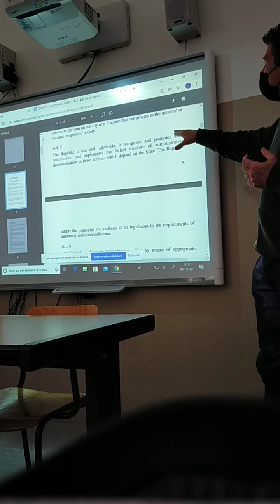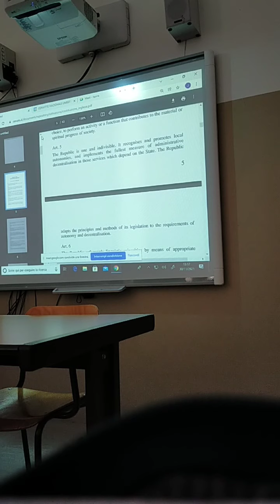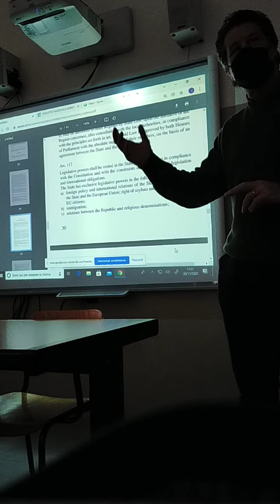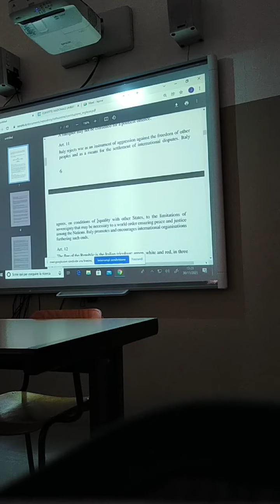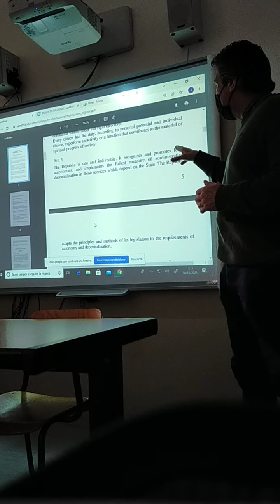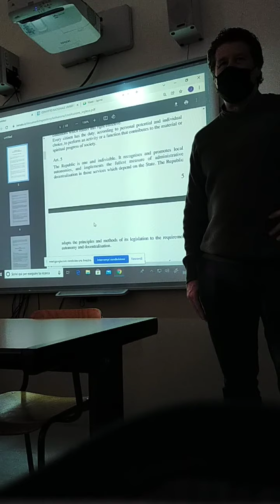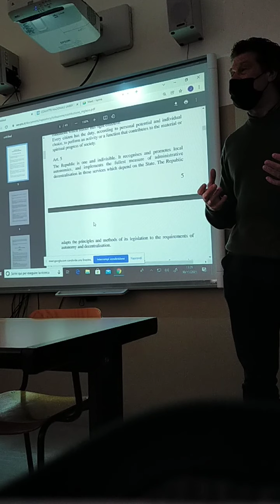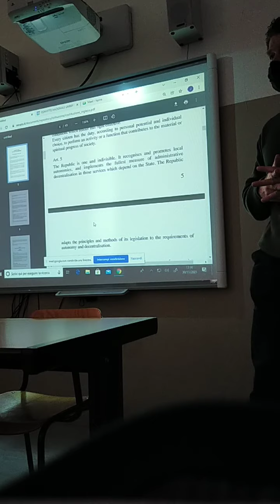Italian constitution - Art 5